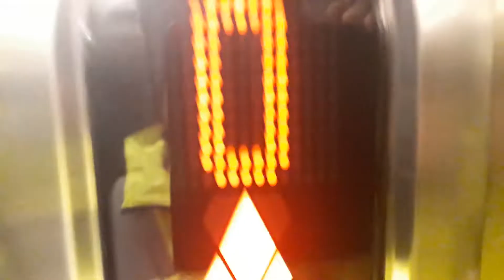Kone Ecodisc Lift at the Bishop Eden's Palace at Eden Court, Bishops Road, Inverness